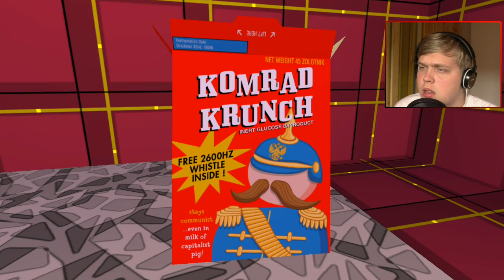THE RANDOMNESS CONTINUES! - TAG Let's Play: Jazzpunk #2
Think this game will ever stop being random and crazy? Because it won't!

We are TheAustrianGuys.
Making Let's Plays, Sketches and doing a lot of shenanigans is our passion.
I am TeaRoller and this is Jazzpunk.

TOP SECRET
Jazzpunk is a comedy adventure game set in an alternate-reality Cold War World, plauged with Corporate Epsionage, CyberCrime(TM), and Sentient Martinis.
Gameplay is inspired by spoof comedy films and cartoons of yester-year (EG: Naked Gun, Airplane!, Hot Shots Part Deux, etc), with a focus on weird gadgets, exotic locales, and open-world style exploration, rather than brain-straining physics puzzles, or a kills-per-minute gorefest.

*** DESTROY AFTER READING ***